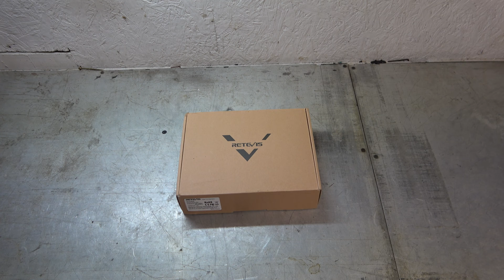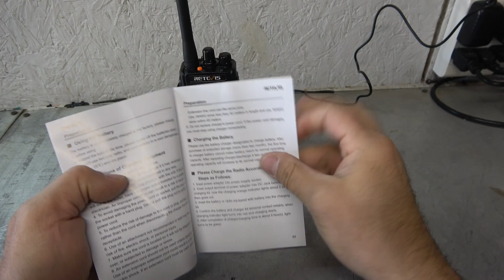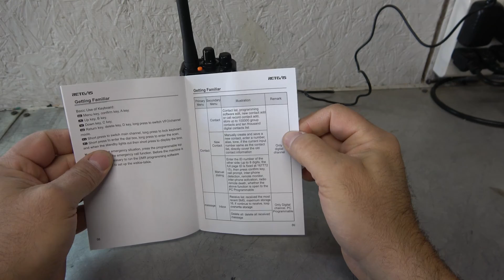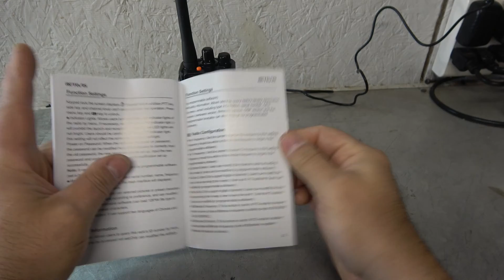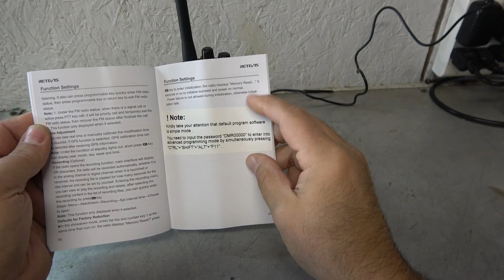The Retevis RT 52 Dual Band DMR Ham Radio. Part 1: Unboxing and overview.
This new radio from Retevis is pretty high tech. I have spent some time since making this video digging into the menus and reading about it's features and I am impressed. It's clearly well built and aimed at the Ham market, and i have no doubt that it will do well.

Follow me on these sites as well:

(Note, You will have to stream the channel via FireFox Or Internet Explorer. Chrome and Edge won't work without a little work)

Visit My Old School BBS/ Website Site Here On The Web At:
themidnightcafe.ddns.net